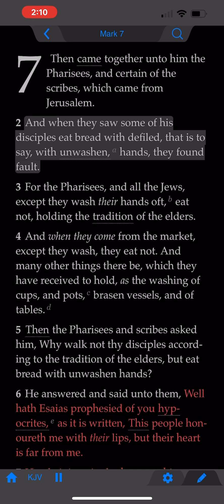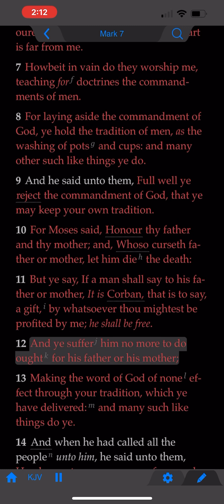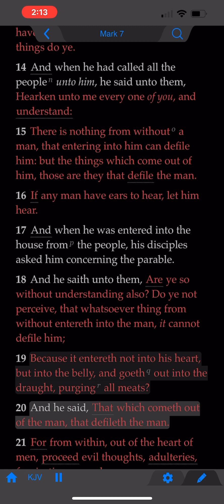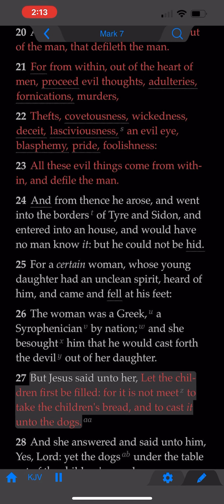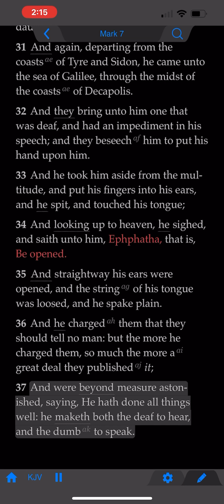The Book of Mark: Chapter 7 (KJV)